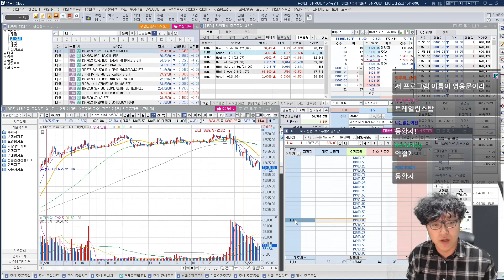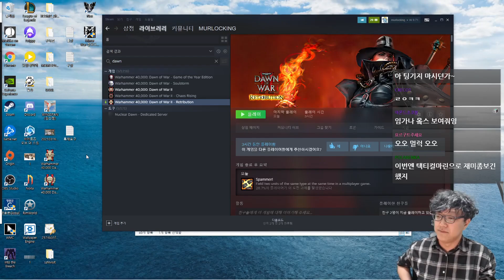210521] 던오브워2 대회 대비 연습전